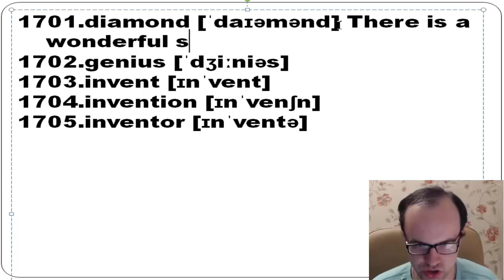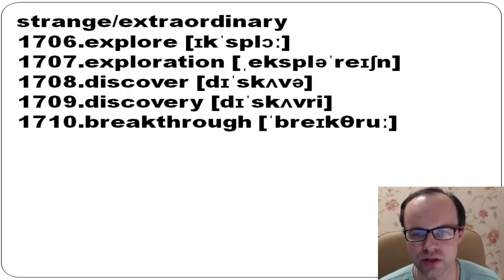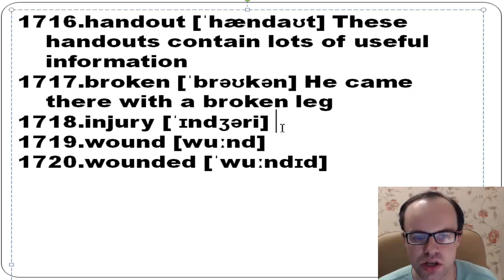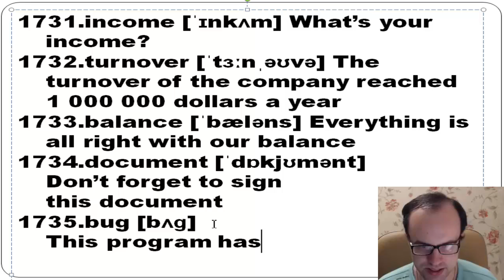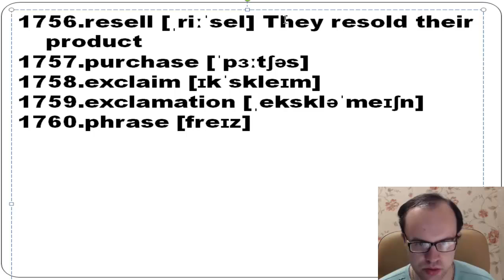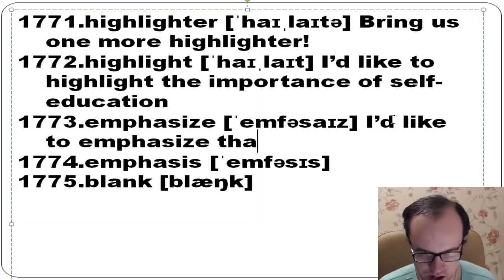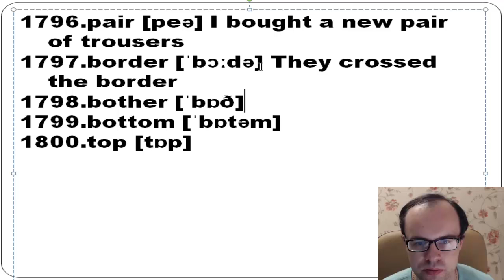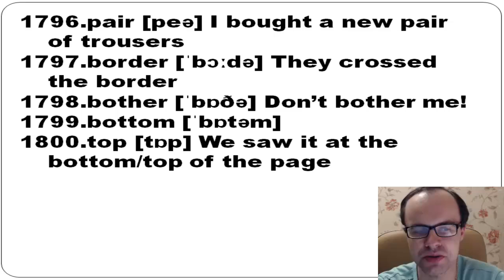Учим английские слова с переводом и транскрипцией 1701-1800. Уроки английского языка для начинающих